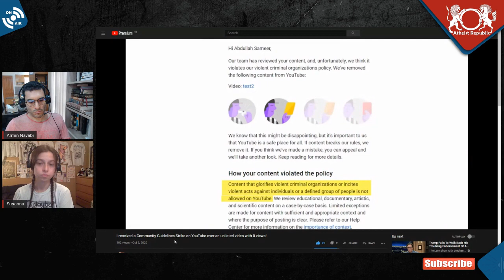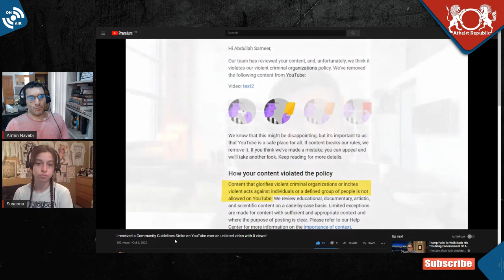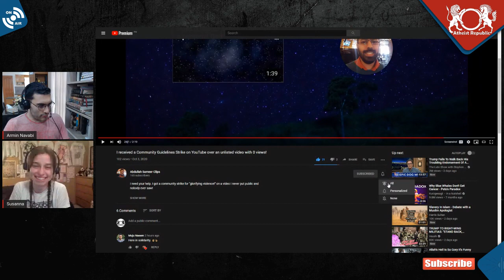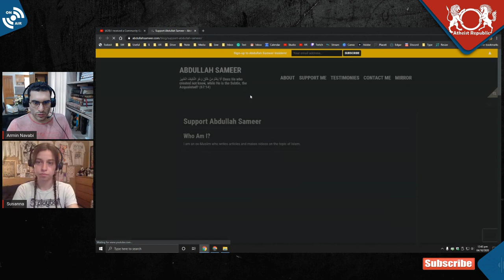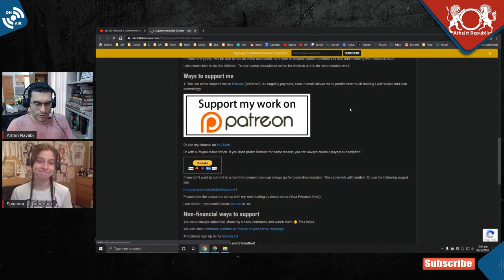Abdullah Sameer's YouTube Channel Got a Strike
Featuring @AbdullahSameerVideos